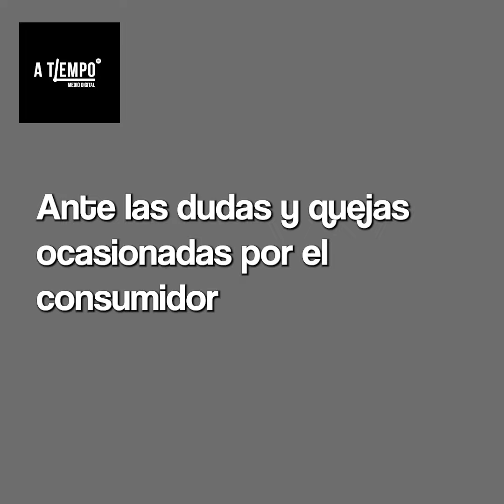El buen fin